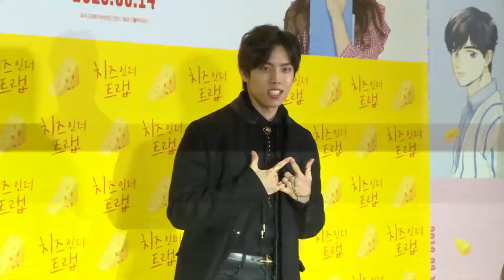NANA崔珉起现身支持朴海镇 Winner金秦禹为Sandara打call [박해진, 나나, 하지원]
电影版《奶酪陷阱》7日在首尔举行VIP试映会，除了主演朴海镇、吴涟序、Sandara和朴基雄外，众多亲朋好友到现场支持。